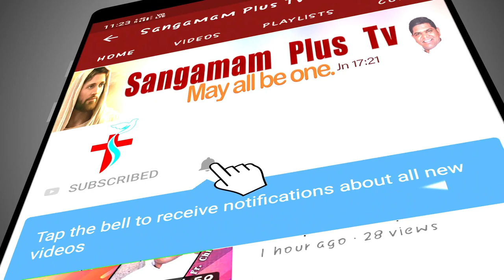Sunday Holy Mass | Telugu | Fr Suresh SHS | 30th January 2022 | 6 am